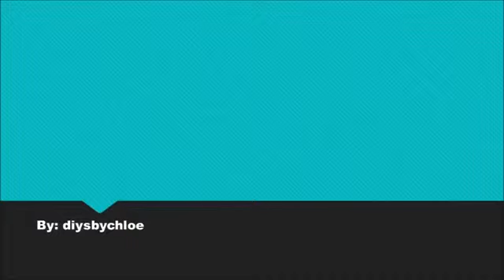DIY: Crayon Melting Art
:) Let me know if you have any questions or requests! Thanks so much .

DIY - Deer Crayon Melting Art TUTORIAL Hello guys, today i make new project :) it's DIY - Deer Crayon Melting Art TUTORIAL. Design by Trahu DIY. you can .

Now is the time to do this project! Crayons are cheap at Wal-mart! ▭▭▭▭▭▭CLICK SHOW MORE▭▭▭▭▭▭ Previous Vlog: .